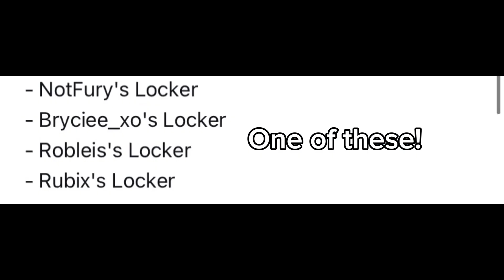Tonight’s Fortnite Item Shop Is Confirmed!